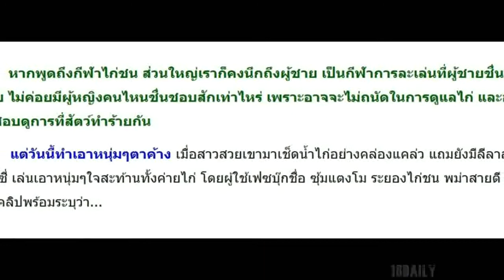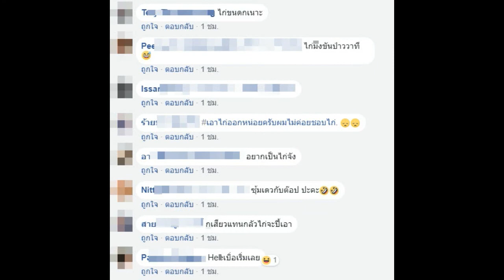หนุ่มๆตาค้าง!! เมื่อสาวสวยมาเช็ดน้ำไก่ งานนี้ถึงกับหลุดโฟกัส